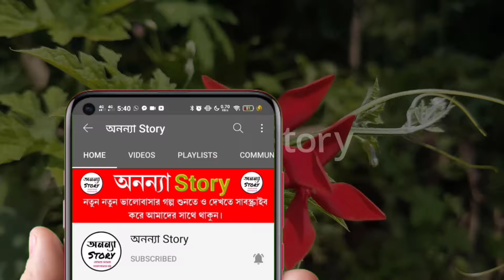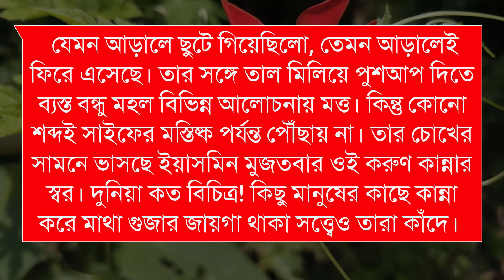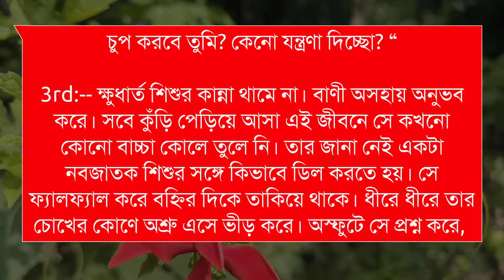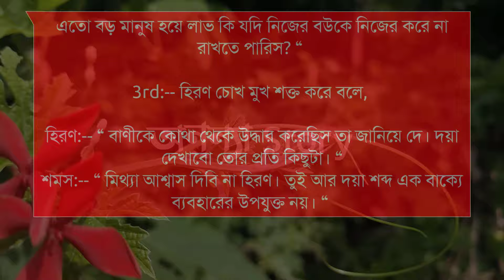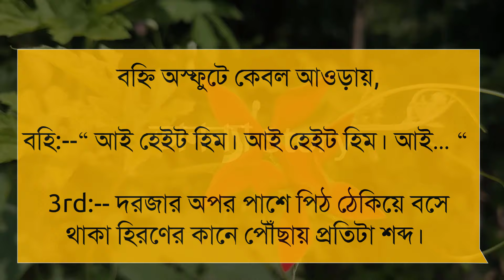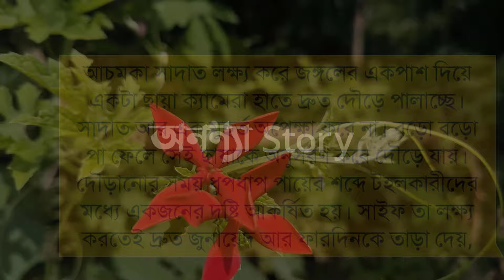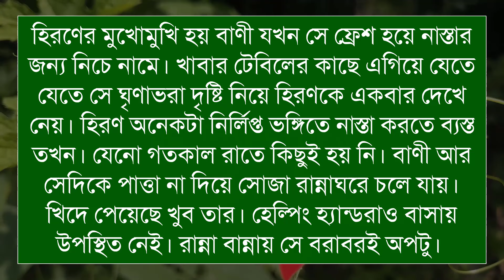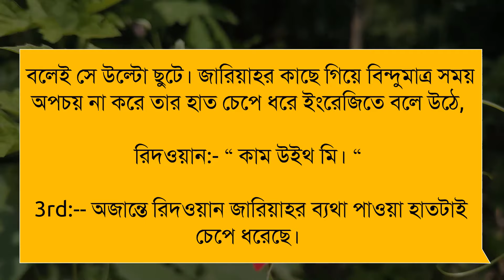মেজরের প্রেমিকা যখন ভিলেনের বউ (৮-পর্ব) লেখিকাঃ।রোমান্টিক ভালবাসার গল্প।অনন্যা Story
মেজরের প্রেমিকা যখন ভিলেনের বউ।।রোমান্টিক ভালবাসার গল্প।। রোমান্টিক গল্প | অনন্যা Story

গল্পের নামঃমেজরের প্রেমিকা যখন ভিলেনের বউ।

🎙️Himu+Sonalika+Sarjina+Mahabuba+Suriya+Simu+Khadija

অনন্যা Story
MB Diary